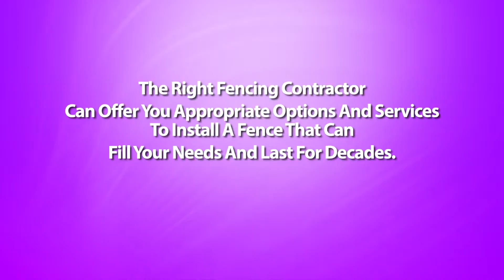Should I Build The Fence Myself or Hire A Oakhaven Arkansas Fencing Contractor?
Oakhaven Arkansas Fencing Contractor - Putting up fencing on your property is no small investment. Most homeowners who wish to save on labor costs consider installing fences themselves. Is this a sound idea? The answer to that is both it depends.

Yes, because some homeowners do hold the needed skills to get off the job. And no, because there really are some aspects to building fences which can be better off left to a fence contractors.

If you have some experience with carpentry, or are generally good together with your hands, you merely might make vid successful do-it-yourself project. Not only do you save a great deal on installation costs, additionally you get the satisfaction of doing the job yourself.

Before you rollup your sleeves and initiate working though, it is best to consult with a contractor on the way to go about with all the whole thing. One of the disadvantages of installing your own fence is that you still take some basic familiarity with fence building.

First, you might have the design of the fence to think about, and what fence materials are suitable for that design. You also have to devote a good deal of time just for this endeavor. Building your fence we have spent hours can be done but the continuity from the project could be affected and may lead to poor workmanship.

The tougher part could be the digging of postholes that needs to be correctly spaced and properly leveled. Without these factors, your fence may come out crooked, badly constructed, and does not last as long since they should.

This is the place the experience of the fence contractor comes in. If you hire one, you'll not have to worry about anything -- from your design of a fence to the post installations for the actual putting up of the fences. You will be assured of a neatly and professionally installed fence without you lifting a finger. But then again, this arrangement will come out pricey.

There may also be prefabricated fences which can be really designed as do-it-yourself projects. Many of these types may be ordered online or coming from a home improvement shop, along with a matter of days, you will get your fencing materials together while using complete instructions for setting them up. With the help of an friend, you can find these fences installed successfully without much trouble. However, if you've your own fence design at heart, or hold the materials available already, getting "ready made" fences isn't an option.

The simplest way around this dilemma is always to have a compromise solution - which is, hire fences contractor to the more complicated steps, and do the rest of the work yourself. Since setting up the posts may be the toughest section of installing a fence, have the experienced builders accomplish that. You can also speak to your fence contractor for many other aspects in the task that you are not quite at ease with.

In finding this middle ground, you obtain the best of all possible: the satisfaction of putting your handyman skills into action, along with a well-built, professional looking fence that allowed you to save half the cost on labor costs.